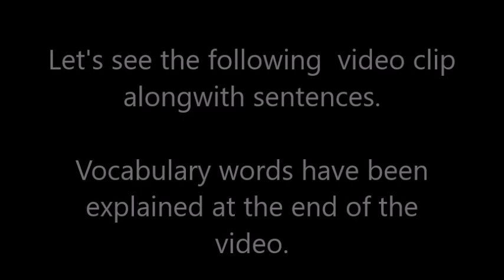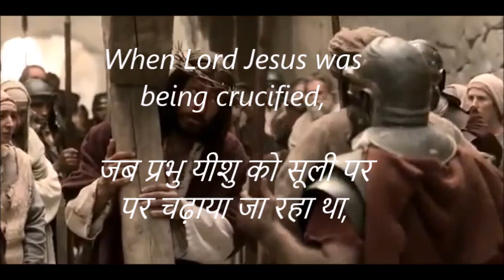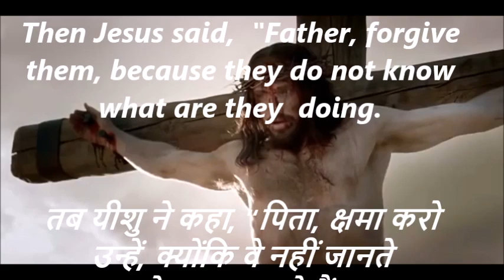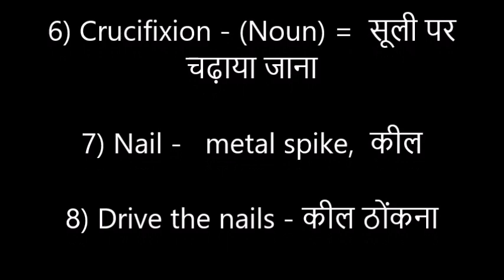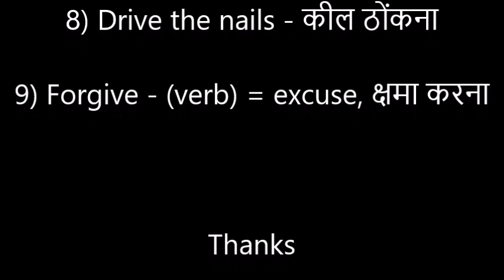Vocabulary Words - Positive thoughts - Jesus Christ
This video intends to imbibe values in students alongwith the learning of English vocabulary words.

The video clip shown in this video has been taken from the following link which is permitted for reuse by its creator under CCA license. Thanks for it.